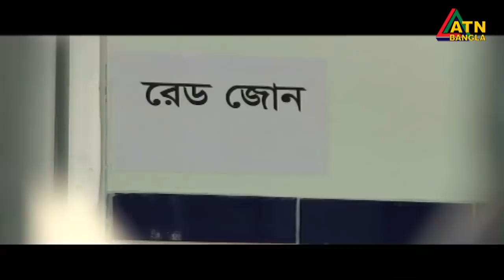এটিএন বাংলা প্রতিঘন্টার সংবাদ । 1 pm | 06.05.2020 | ATN Bangla Hourly News